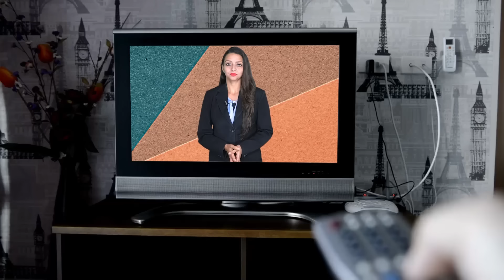इसलिए सचिन पायलट अब है प्रधानमंत्री बनने की राह पर | Sachin pilot prime minister candidate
"Sachin Pilot: A Strong Contender for India's Prime Ministership in 2023"
"Explore the political prowess and leadership qualities that position Sachin Pilot as a promising candidate for the role of India's Prime Minister in 2023. Dive into the analysis of his achievements, political journey, and the factors contributing to his candidacy.
Sachin Piot
Prime Minister Candidate
India 2023 Elections
Political Leadership
Sachin Pilot Achievements
Political Contender
Sachin Pilot for PM
Political Analysis
Indian Politics 2023
Prime Ministership Aspirant

Also Watch